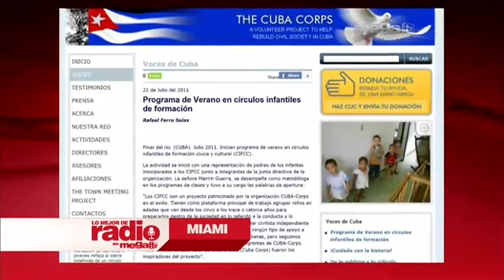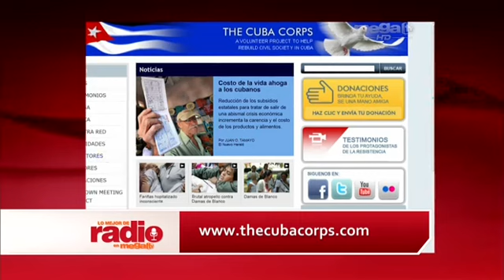Los alpinistas José y Lily en el show de los Fonomemecos, por una buena causa en Cuba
Entrevista a José Azel, y su esposa Lily, quienes se disponen a iniciar una aventura por medio de la cual piden la colaboración de todos los lectores para que el esfuerzo sirva de beneficio a la Humanitarian Aid Project for Cuban's Civil Society, de Cuba Corps, una organización no lucrativa de la que el Prof. José Azel es asesor.